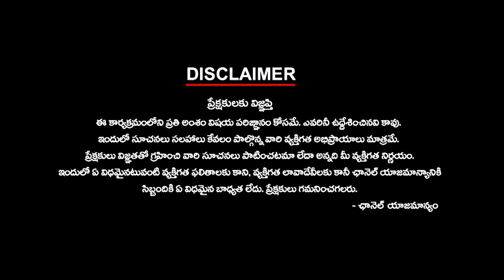Nalgonda | Will Komatireddy Win? | నల్గొండలో కోమటిరెడ్డి పరువు దక్కేనా?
Nalgonda | Will Komatireddy Win? | నల్గొండలో కోమటిరెడ్డి పరువు దక్కేనా? | KtvTelugu @KtvTeluguNews